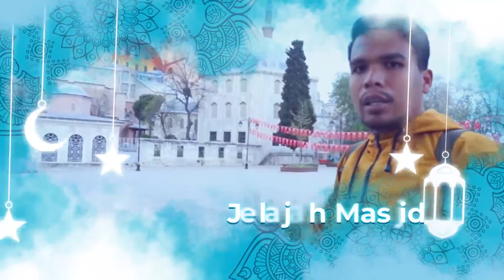Kapan Puasa Syawal Dilaksanakan? ~ GELORA RAMADHAN 1443 | geloraTV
Bersama : Ustadz Dr. Abdul Rochim